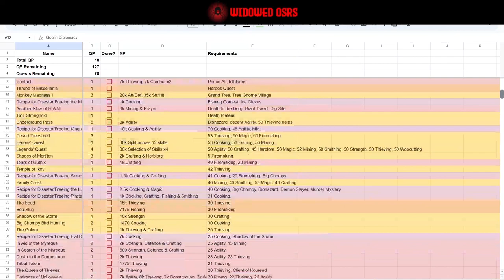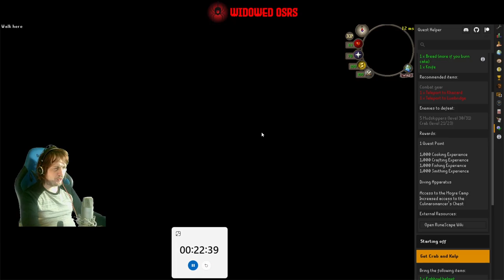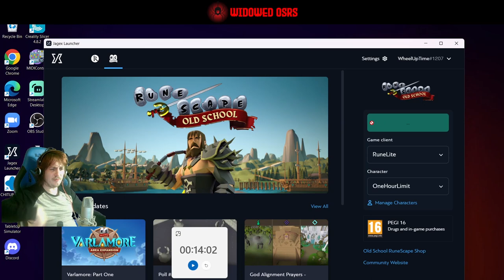This Account has NEVER killed a crab... Until Now | S2 E12 | OSRS